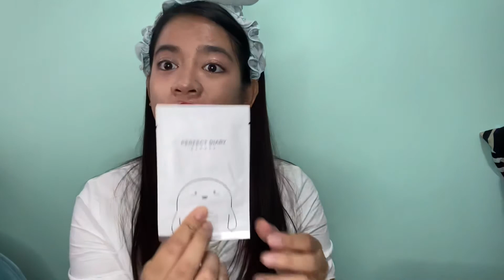Perfect Diary Makeup Products ( WORTH IT BA? )